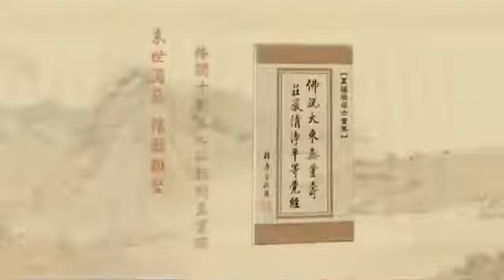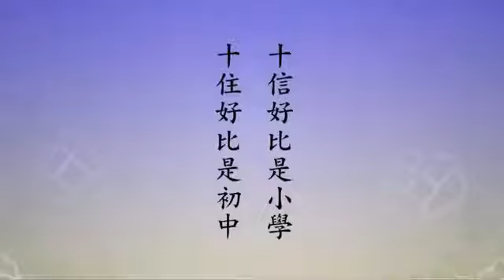由淨空法師 宣講 無量壽經 489/600